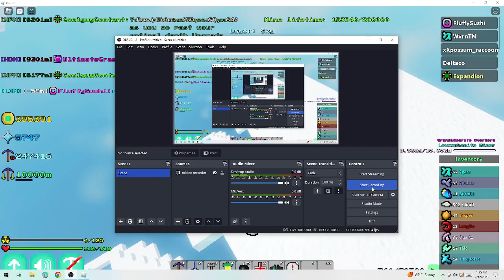ranking up to quartz miner